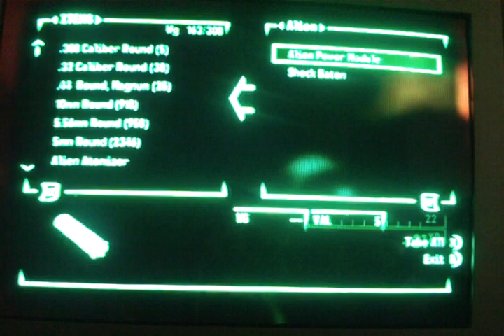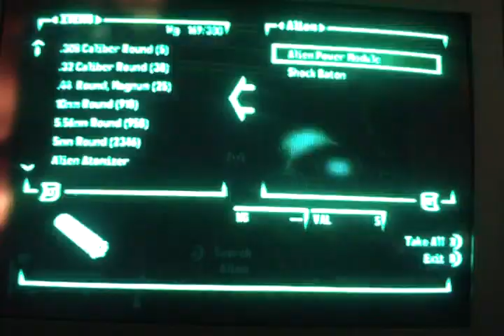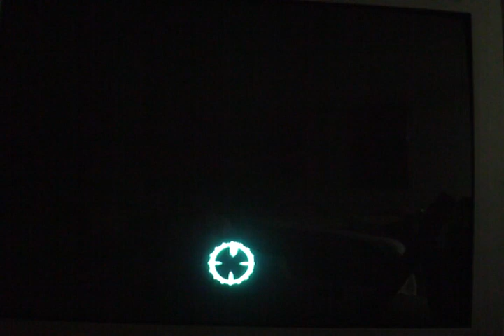fallout 3 Mothership Zeta walkthrough 5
walkthrough 5